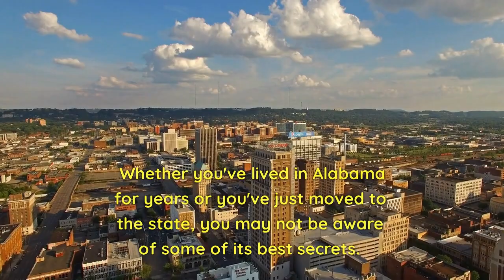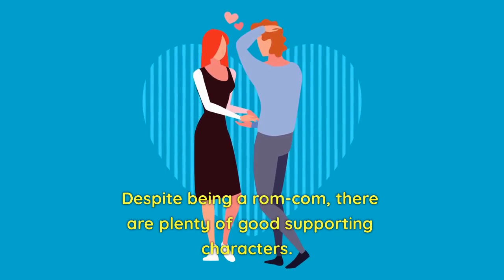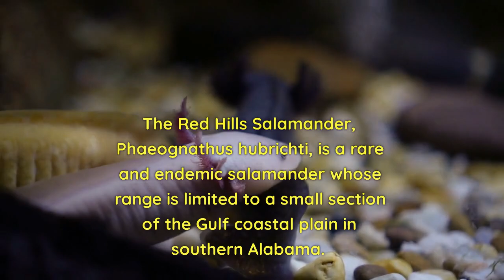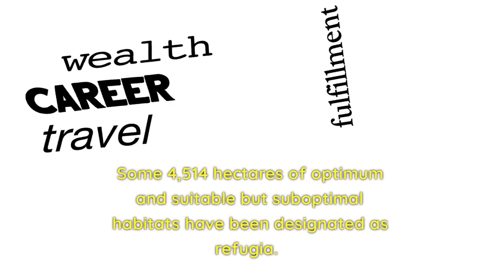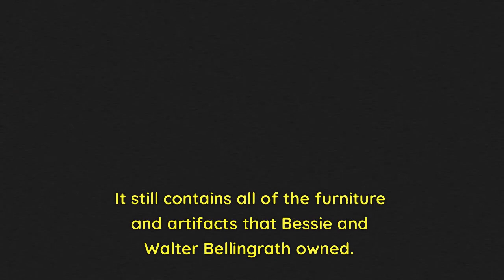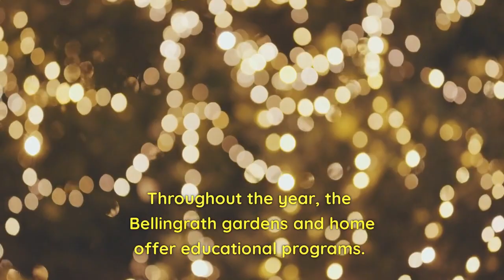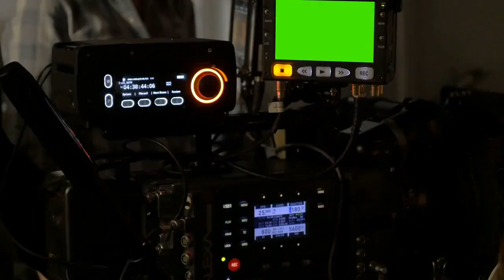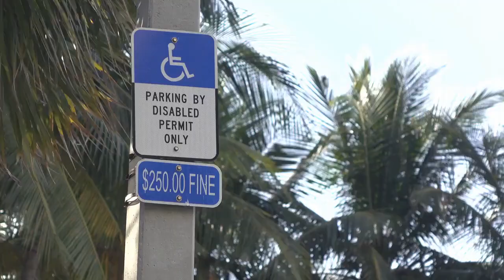Alabama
That said, head over to https:\\ In addition, we will give away a free trip air fair and hotel for every 100,000 Email addresses we collect, no purchase necessary.  Winners will be contacted by email.

The European-American naming of the Alabama River and state was derived from the Alabama people, a Muskogean-speaking tribe whose members lived just below the confluence of the Coosa and Tallapoosa rivers on the upper reaches of the river.[16] In the Alabama language, the word for a person of Alabama lineage is Albaamo (or, variously, Albaama or Albàamo in different dialects; the plural form is Albaamaha).[17] The word's spelling varies significantly among historical sources.[18] The first usage appears in three accounts of the Hernando de Soto expedition of 1540: Garcilaso de la Vega used Alibamo, while the Knight of Elvas and Rodrigo Ranjel wrote Alibamu and Limamu, respectively, in transliterations of the term.[18] As early as 1702, the French called the tribe the Alibamon, with French maps identifying the river as Rivière des Alibamons.[16] Other name spellings include Alibamu, Alabamo, Albama, Alebamon, Alibama, Alibamou, Alabamu, and Allibamou.[18][19][20] and possibly Alabahmu.[citation needed] The use of state names derived from Native American languages is common in the U.S.; an estimated 27 states have names of Native American origin.[21]

Sources disagree on the word's meaning. Some scholars suggest the word comes from the Choctaw alba (meaning 'plants' or 'weeds') and amo (meaning 'to cut,' 'to trim,' or 'to gather').[18][22][23] The meaning may have been 'clearers of the thicket'[22] or 'herb gatherers' [23][24], referring to clearing land for cultivation[19] or collecting medicinal plants.[24] The state has numerous place names of Native American origin.[25][26] However, there are no correspondingly similar words in the Alabama language.

An 1842 article in the Jacksonville Republican proposed it meant 'Here We Rest.'[18] This notion was popularized in the 1850s through the writings of Alexander Beaufort Meek.[18] Experts in the Muskogean languages have not found any evidence to support such a translation.[16][18]

History